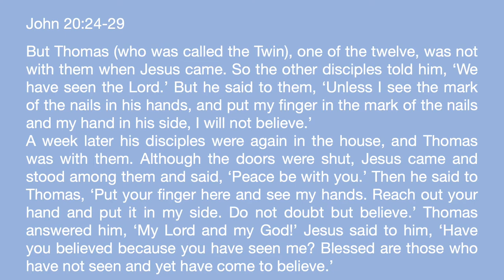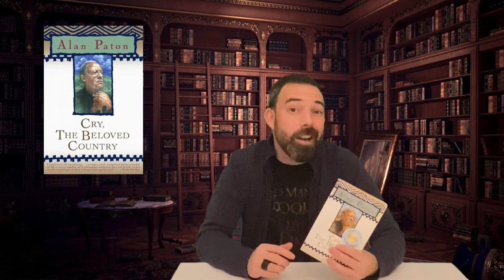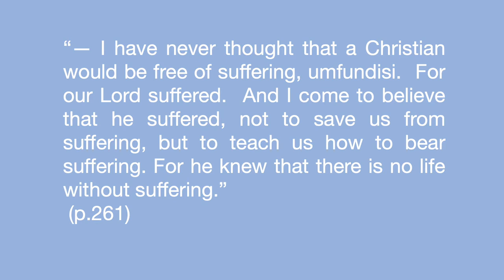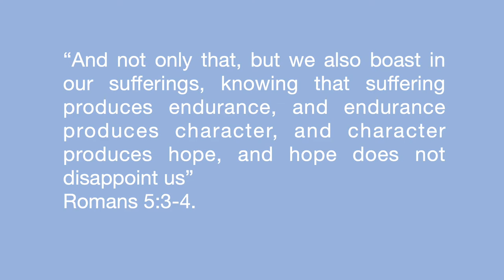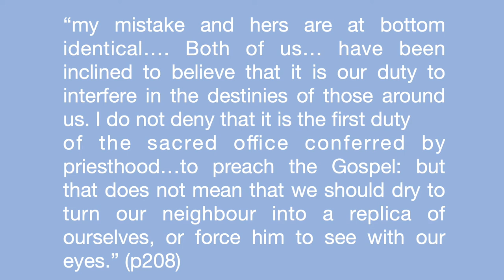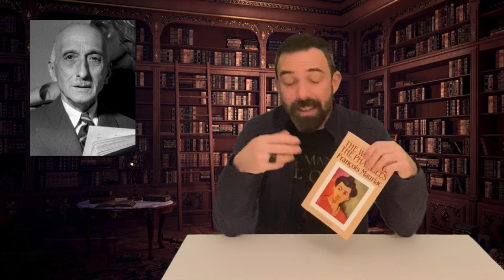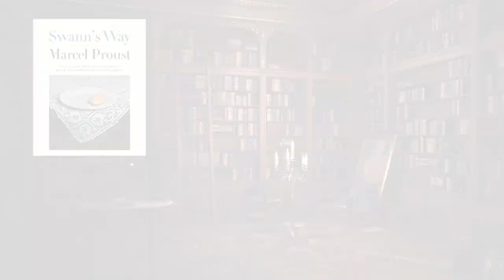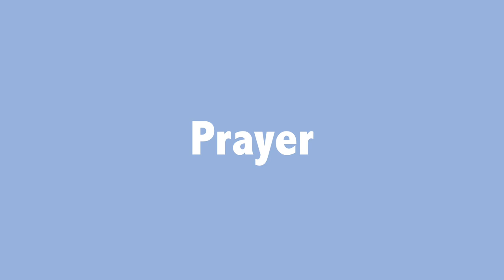Sunday, April 11, 2021 Intermission Report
Instead of a worship service, today we present the report on Rev. Mark's inter-mission. This is a report intended for Session and the Pastoral Committee of Presbytery, but since it addresses doubt, it seem fitting to include it here on the Sunday of Doubting Thomas.